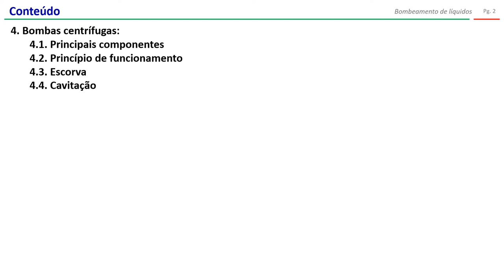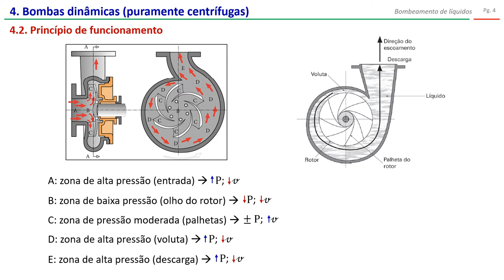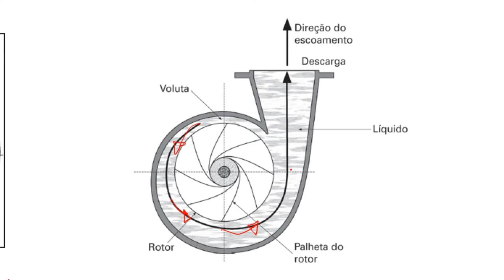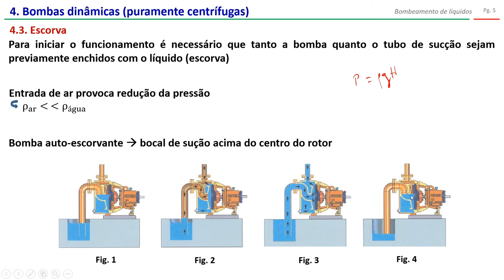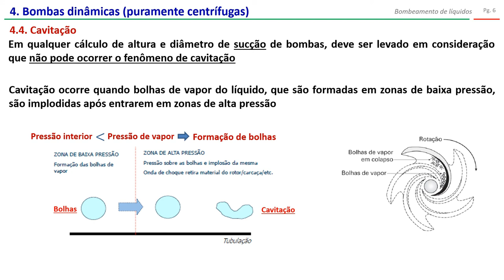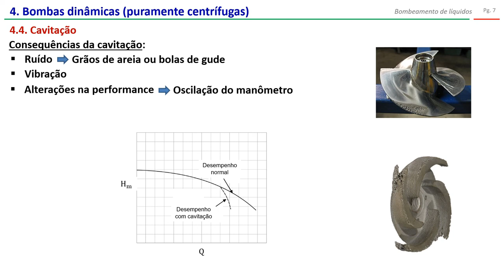Bombas: princípio de funcionamento (parte 2)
Nesse vídeo são abordados os seguintes tópicos:
Bombas centrífugas:
     - Principais componentes
     - Princípio de funcionamento
     - Escorva
     - Cavitação

O vídeo de revisão sobre escoamento em tubulações e cálculos de perdas de carga encontra-se no